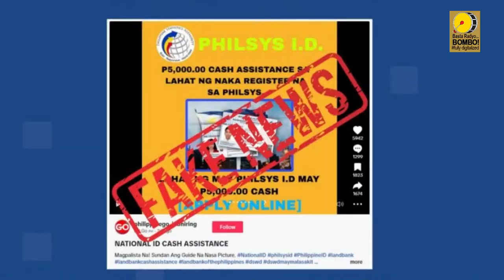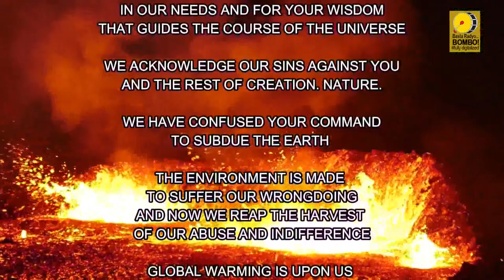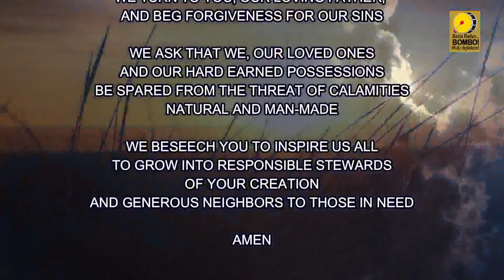BOMBO NETWORK NEWS - Nationwide | Worldwide [MARCH 14, 2024]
BOMBO NETWORK NEWS NOONTIME EDITION | A 60-minute news broadcast aired all over the Philippines via satellite and all over the world thru the world wide web. Hosted by BOMBO VICTOR LLANTINO AND BOMBO MARLENE PADIERNOS